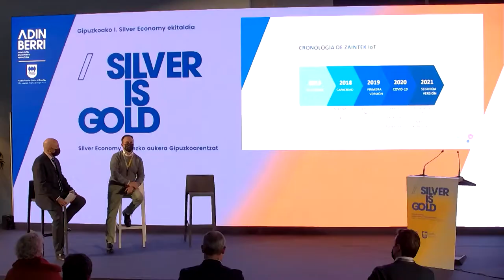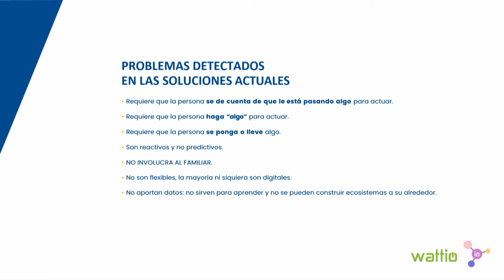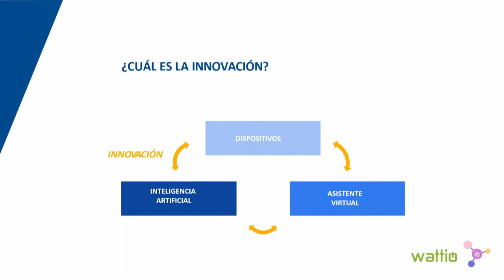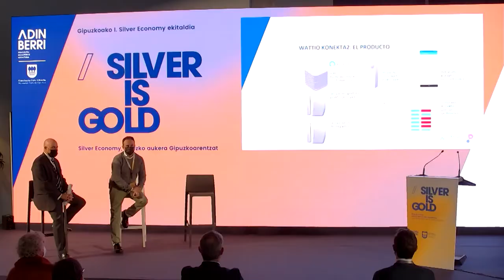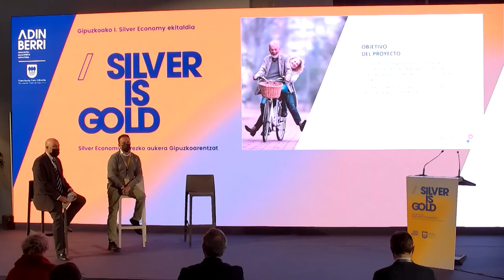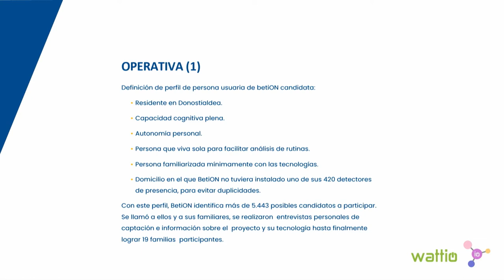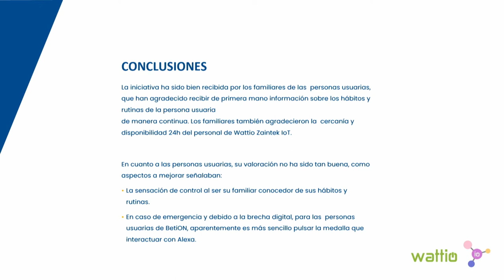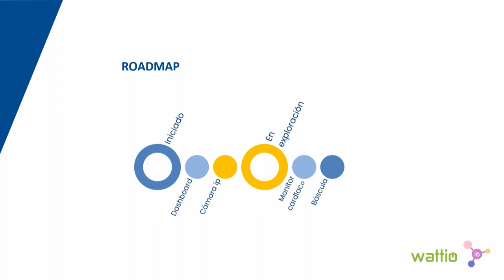WATTIO-ZEINTEK IoT - Patxi Echeveste (WATTIO), Iñigo Mijangos (BETION). EU